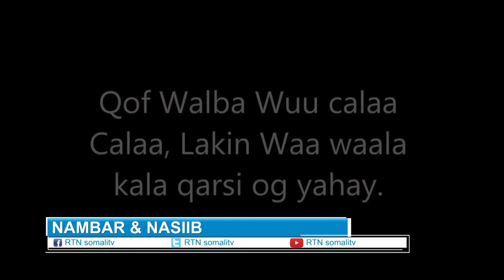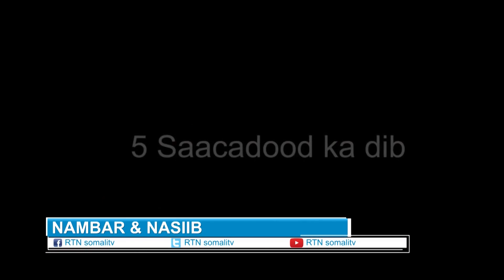Barnaamijka Number Iyo Nasiib By Intisaar Saalax iyo Mohamed Baashe